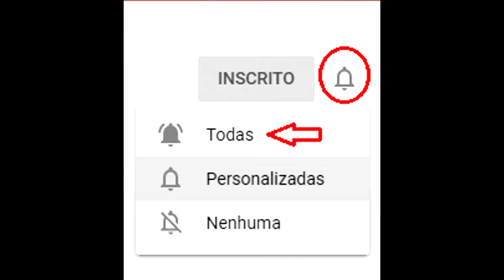A VERDADE sobre a FAMÍLIA AUDITORE que eu NÃO CONHECIA e me EMOCIONEI MUITO - Assassin's Creed II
Durante uma live recente de Assassin's Creed II passei por uma Tumba que não conhecia. A Tumba dos Auditore e por nunca ter visto isso das outras vezes que joguei, fiz com a galera e o resultado foi ESPETACULAR. Me emocionei MUITO conhecendo DE VERDADE a família Auditore de uma forma que não conhecia antes.

Intro: 00:00:00
Primeira Mensagem: 00:00:58
Segunda Mensagem: 00:01:59
Terceira Mensagem: 00:02:36
Quarta Mensagem: 00:04:05
Quinta Mensagem: 00:06:56
Sétima Mensagem: 00:08:43
Oitava Mensagem: 00:11:09

- Jogue comigo
- Emotes únicos
- Grupo exclusivo no WPP e muito mais!!!

Caixa Postal: 4455
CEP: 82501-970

Temos um Grupo de Ofertas no Telegram!

AGRADECIMENTOS
Kallil Augusto